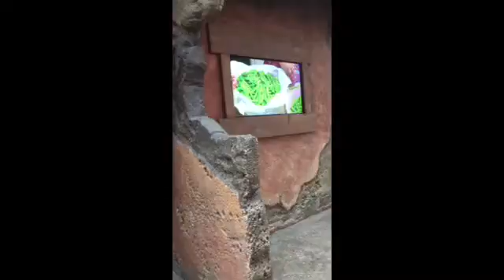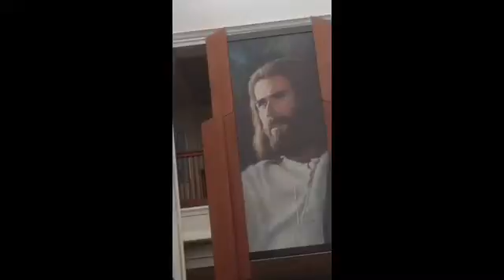2017/3 - Jesus Film Project, Orlando, FL 1